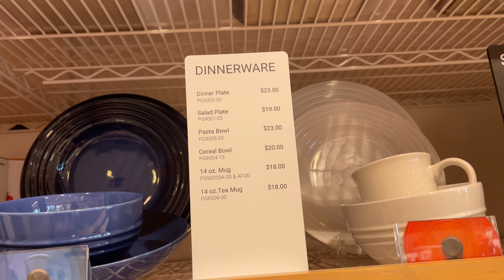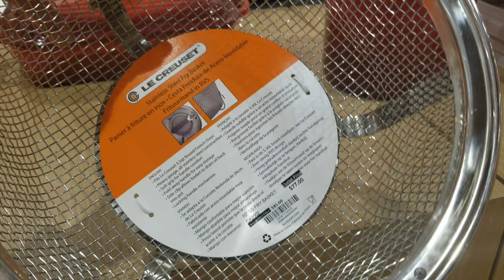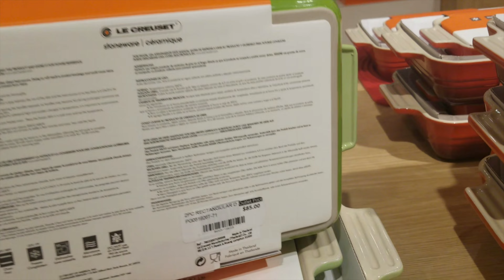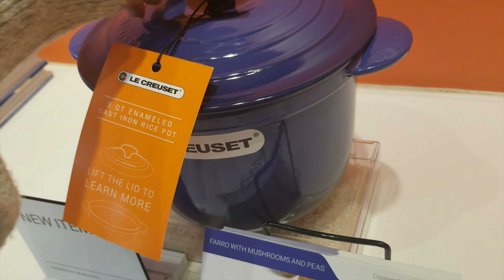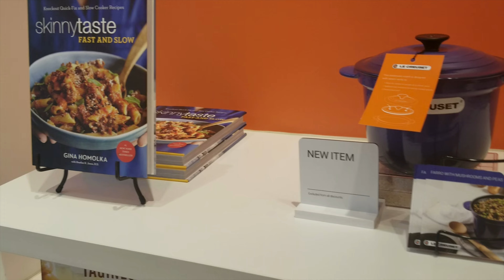LE CREUSET OUTLET COOKWARE SALE 30%OFF DUTCH OVEN | SHOP WITH ME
Le Creuset Outlet Sale Cookware Shop With Me New Colors Sale up to 40%off to 60%off